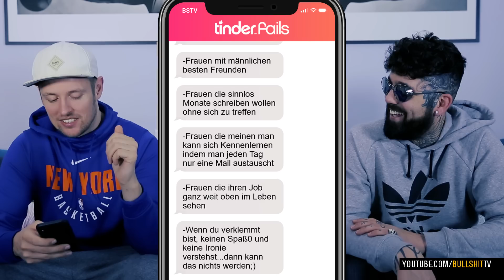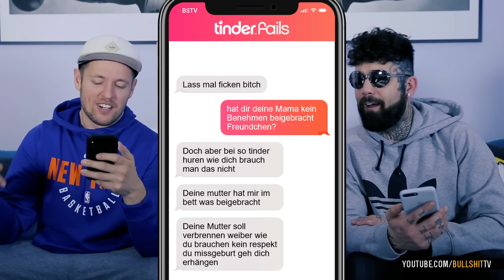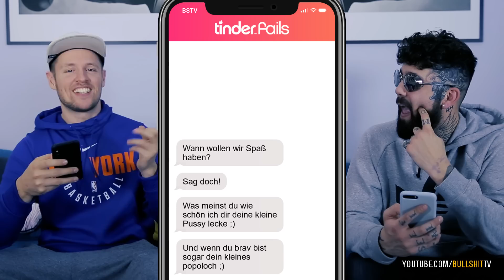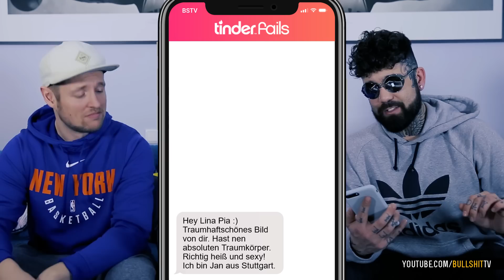Der anspruchsvollste Mann der Welt | FLIRT FAILS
Alle Links findest du hier unten in der Beschreibung...

Wir sehen uns am SHITWOCH wieder!